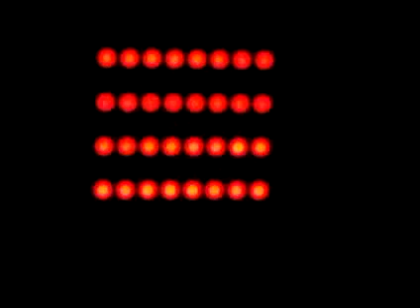LED Matrix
Simple demo of 8x8 LED matrix scrolling stuff